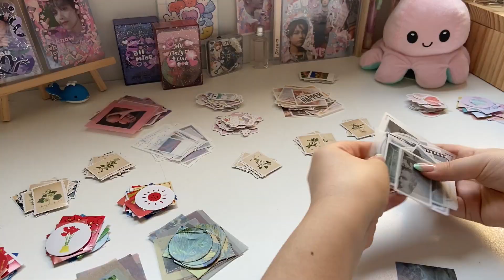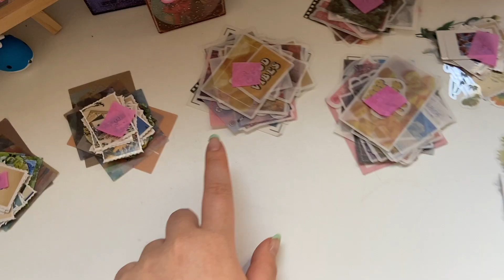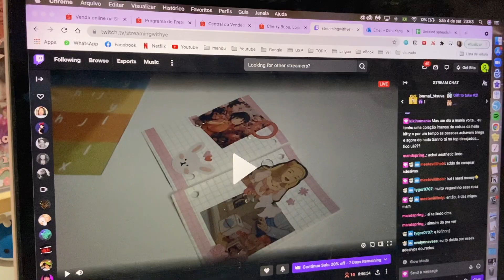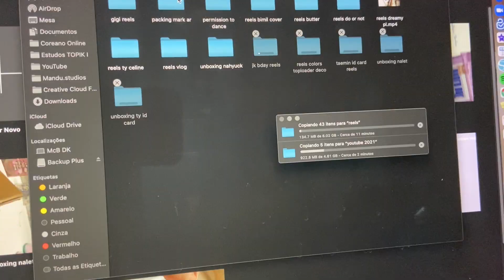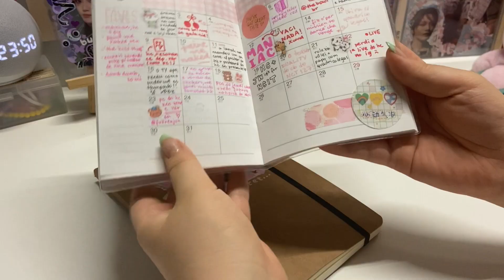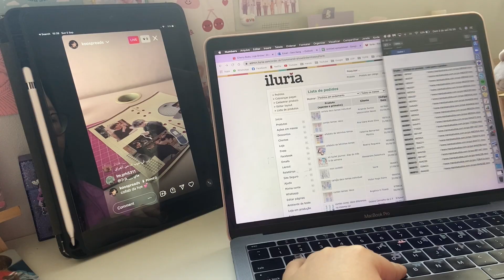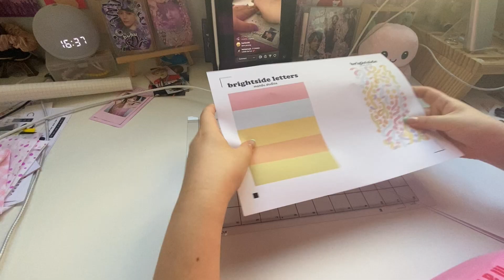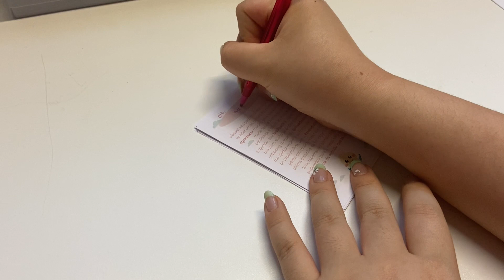weekend vlog: kits de adesivos, visitando a USP, journal pessoal e embalando pedidos | daniela kang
oie! gravei meu fim de semana porque estava com saudade de gravar vlog hahah então fiz vocês me acompanharem enquanto limpo e arrumo minha mesa e meu quarto, organizo alguns kits de adesivos pra journal que não uso e quero repassar, visito a USP depois de mais de 1 ano, edito reels e tiktoks, faço spreads do meu journal pessoal, preparo e embalo pedidos... ufa, quanta coisa! ah é, não podia esquecer: assisto "carros" também HAHAHA enfim, espero que gostem de me acompanhar nesses dias~

a lojinha na shopee onde vou vender os kits de adesivos

☁️ música ⭐️
↳ nct dream music box by elzishtwo